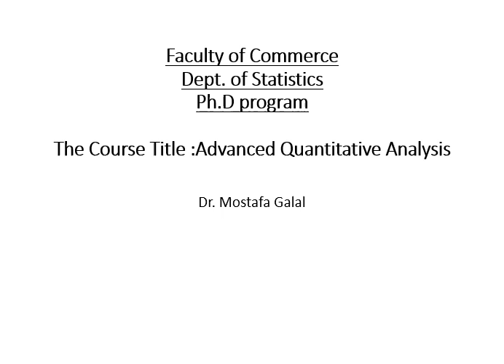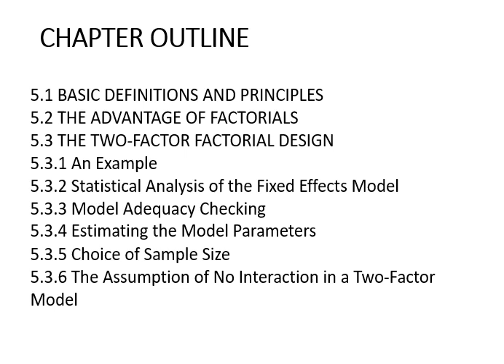دكتوراه الاحصاء - تحليل كمي متقدم - أ.د/ مصطفى جلال - 02